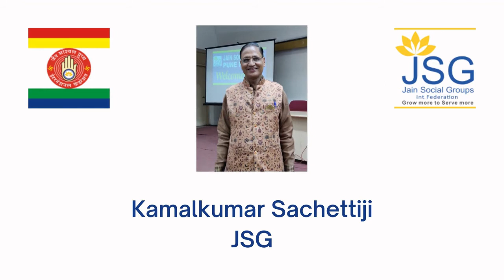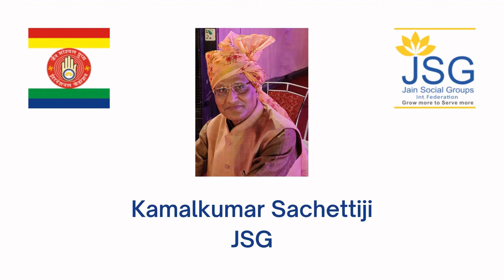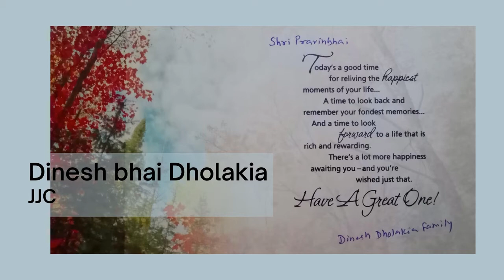JSG Andheri, Anando & JJC Freiends wishes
Best wishes received from our all loved ones & closed ones. Sharing JSG Andheri & Anando Group's Wishes.

Thank you all for your love & blessings & also for respecting our request to send your video / audio / text messages for Papa